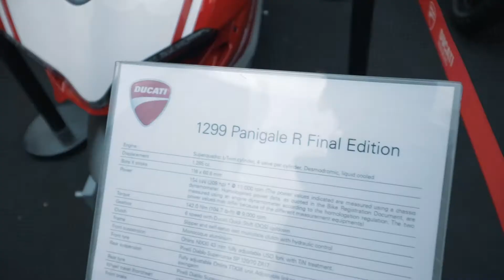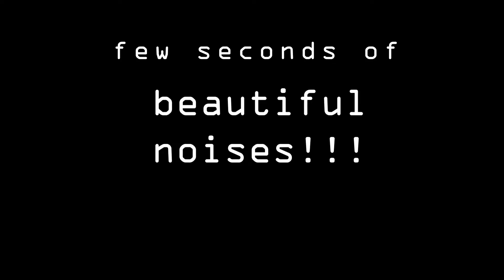HONGKONG MOTORBIKE SHOW 2017 | Raw Vlog #3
Unplanned but a very productive day.
Thanks to Sarad Limbu for letting me know about this event.